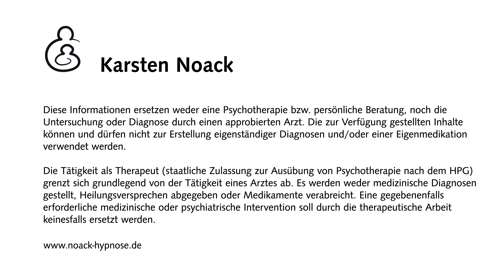So erleben Betroffene die Nosophobie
Gesundheitsängste, die durch eine intensive Beschäftigung mit der eigenen Gesundheit gekennzeichnet sind, führen häufig dazu, dass Betroffene harmlose körperliche Symptome als alarmierende Anzeichen einer ernsthaften Erkrankung fehlinterpretieren.
Wie erleben Betroffene die Nosophobie, die Gesundheitsangst oder Krankheitsangst, auf sich, der übersteigerten Angst an einer speziellen Krankheit zu leiden?

Sicherheitshalber: Dieser Beitrag ersetzt weder eine Psychotherapie  beziehungsweise persönliche Beratung, noch die Untersuchung oder Diagnose durch approbierte Mediziner.
Die Informationen können und dürfen nicht zur Erstellung eigenständiger Diagnosen oder die Eigenmedikation verwendet werden.